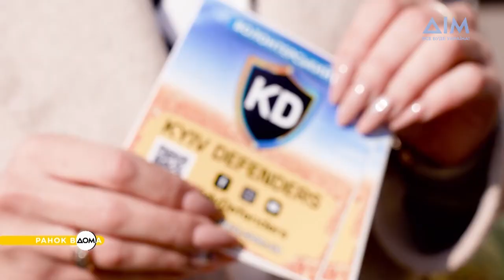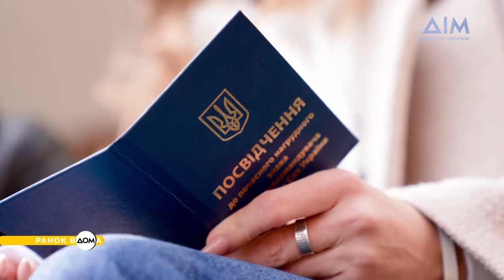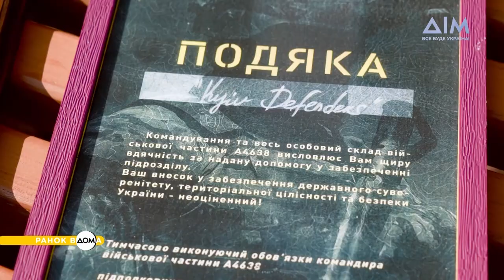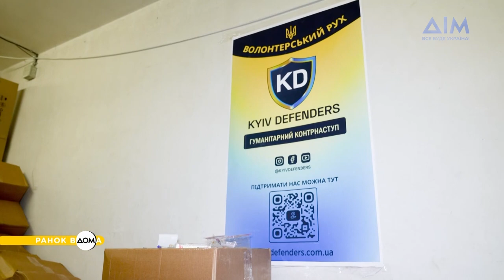Сюжет про нашу діяльність на Телеканалі "Дім"